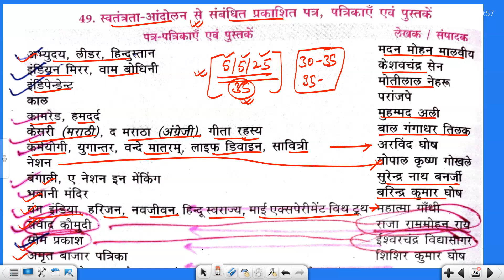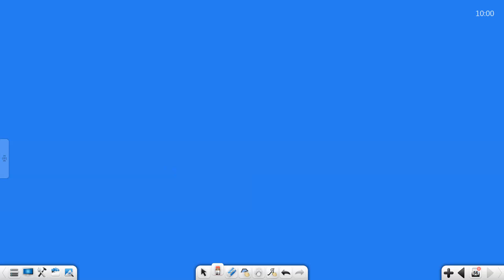प्रतिज्ञा 69th BPSC : Class 18 ll target 105 marks ll VCS: GS 250 क्लास सीरीज...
vaidehi_civil_services

प्रिय शिक्षार्थी !!

69th BPSC PT के लिए VCS Current Gist के pdf उपलब्ध करवाए जा रहे हैं l

66th/67th/67th (Re) & 68th BPSC PT परीक्षा में VCS Current Gist से Option सहित करंट अफेयर के प्रश्न आए हैं पहले इसका proof Video देखें उसके बाद ही pdf. ले l

□ VCS Current affair PD Gist 01 Year
 [Sept 2022 to Oct 2023] with ISFR, Budget & Eco Survey (India & Bihar)